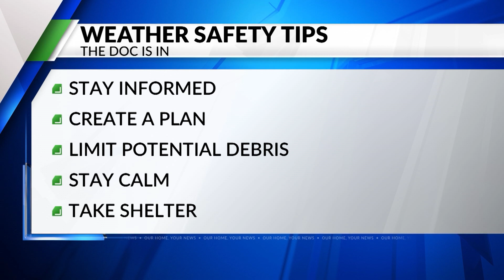The Doc Is In - "Severe Weather"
In this live segment from Fox 56 News, we talk about severe weather and how you can stay safe.